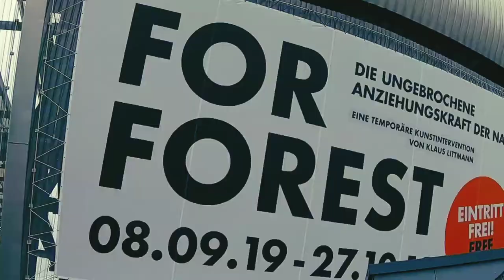കൊടും വനമാക്കി മാറ്റിയ യൂറോ കപ്പ് സ്റ്റേഡിയം | Austrian football stadium grows forest on its ground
The temporary forest calls attention to the increasing problems of climate change

An art installation by Klaus Littmann, the forest is a temporary attraction as a commentary on climate change and the loss of natural beauty.

artist Klaus Littmann has created a stunning nature-inspired installation in Austria’s Wörthersee football stadium. 300 trees are planted on the ground for the audience of 30,000 spectators that the stadium can hold.